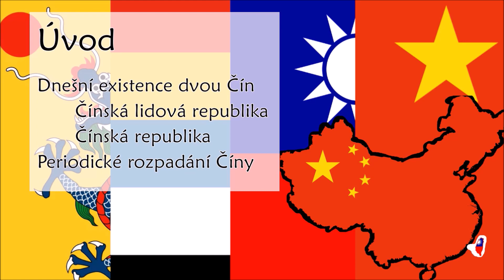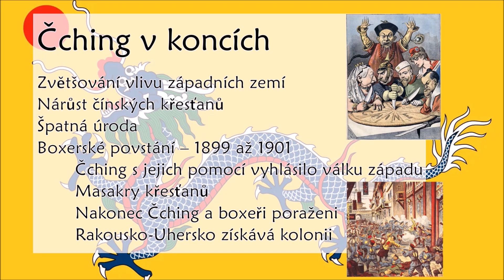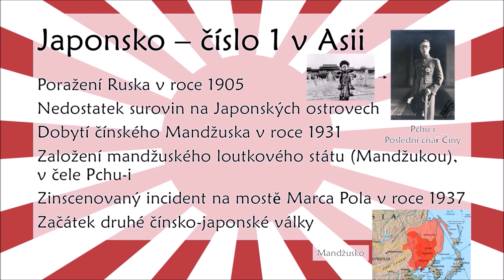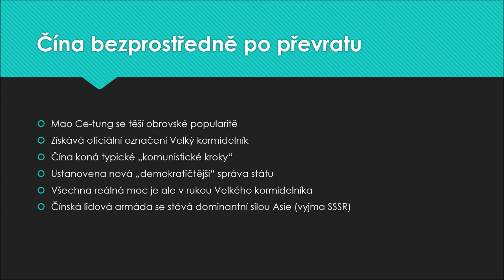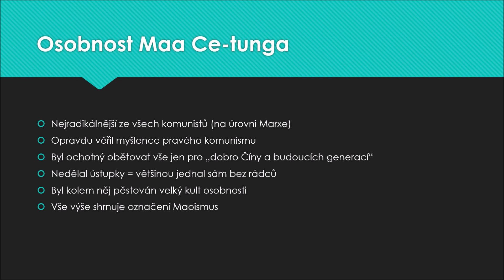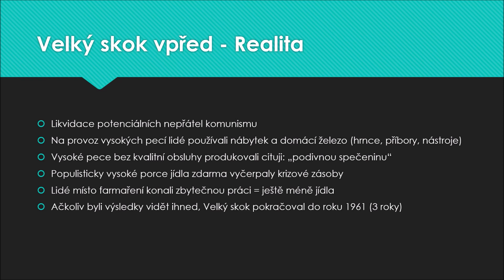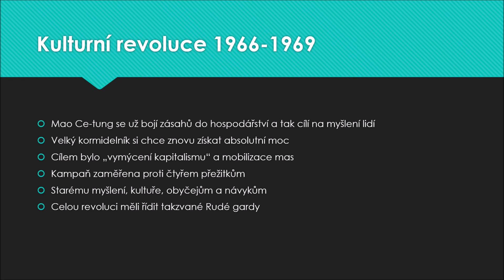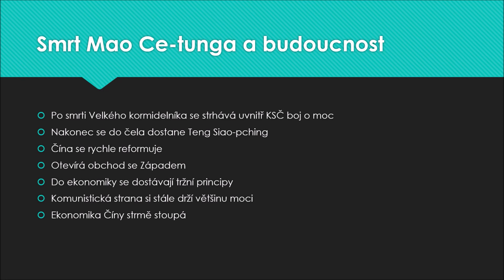Od dynastie přes republiku až po Velkého kormidelníka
Projekt na dějepis o moderní historii Číny

Video začíná u opiových válek, následuje pád dynastie a vyhlášení republiky. Republika se po 5 letech rozpadá na na malé státečky. Kuomintang s Čankajškem sjednocuje čínu v roce 1928, ale kvůli pokusu o zničení komunistů začíná občanská válka. V roce 1937 začíná druhá čínsko-japonská válka, kterou Čankajšek s Mao Ce-tungem nakonec vyhrají. I hned po ní se restartuje občanská válka, kde komunisté do roku 1950 zvítězí. Nejdelší část videa se pak zabývá (hrůzo)vládou Maa a jeho Komunistické strany Číny

Hudba (Alba, The Stage is Set, At the Gates of Constantinople, Piper lead your Clansmen, The Stonemasons, Ride forth victoriously) v pozadí je ze hry Europa Universalis IV a patří studiu Paradox Interactive. (EU4 si zahrajte, stojí to za to)